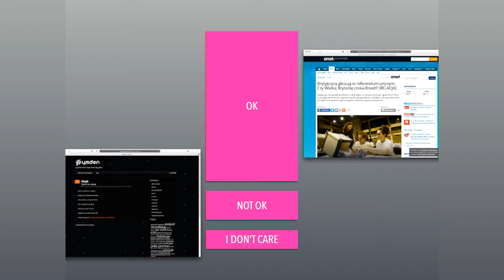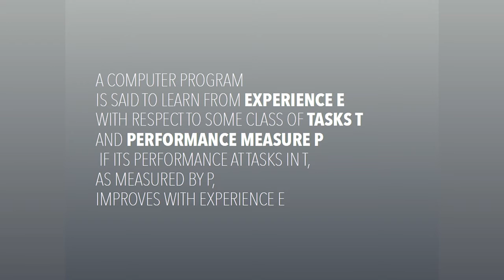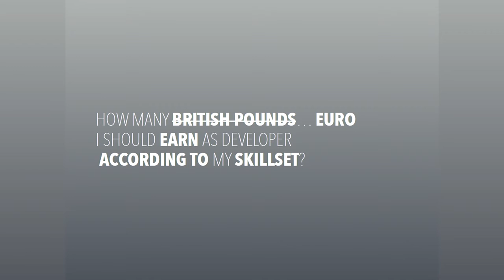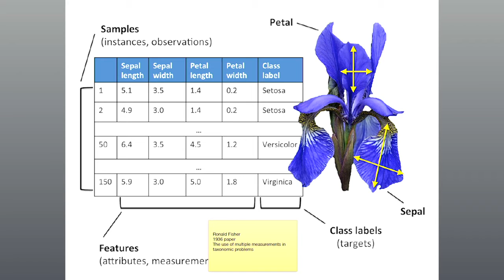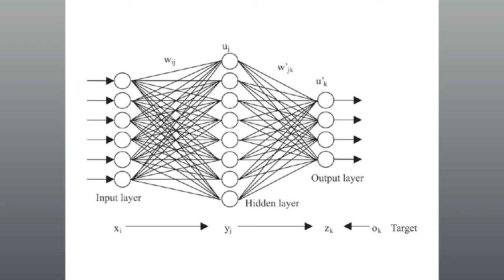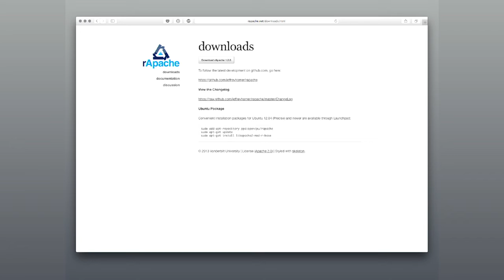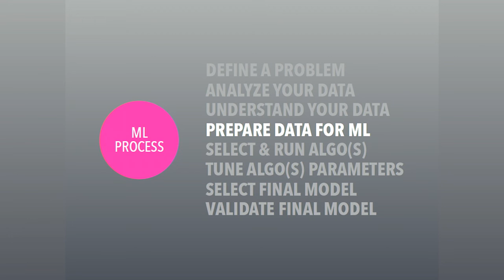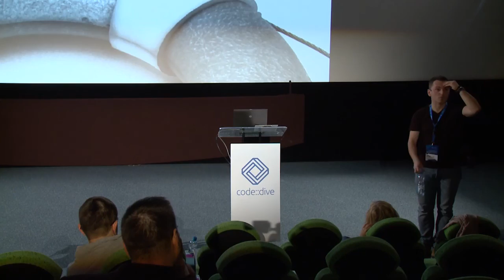code::dive 2016 conference – Mariusz Gil – Machine Learning for a rescue